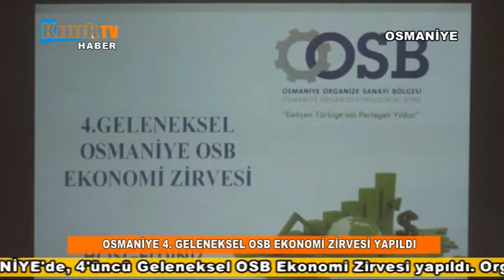Osmaniye 4 Geleneksel OSB Ekonomi Zirvesi yapıldı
OSMANİYE'de, 4'üncü Geleneksel OSB Ekonomi Zirvesi yapıldı. Organize Sanayi Bölgesi Konferans Salonunda düzenlenen ve Dünya Gazetesi Başyazarı Osman Saffet Arolat’ın moderatörlüğünde ki programa, Uluslararası Fon Yöneticisi ve Bloomberg HT Yorumcusu Volkan Sarı ve Gazeteci Vahap Munyar’ın konuşmacı olarak yer aldı. Ekonomi zirvesine Osmaniye Valisi Kerem Al, Çevre ve Şehircilik eski Bakanı Adana Milletvekili Fatma Güldemet Sarı, Osmaniye Milletvekilleri Dr. Suat Önal ve Mücahit Durmuşoğlu, Osmaniye Korkut Ata Üniversitesi Rektörü Prof. Dr. Murat Türk, Belediye Başkan Yardımcısı Abdullah Bukan, MÜSİAD Genel Başkanı Nail Olpak, Tosyalı Holding Yönetim Kurulu Başkanı Fuat Tosyalı, Osmaniye OSB Yönetim Kurulu Başkanvekili Şerif Tosyalı, Sivil Toplum Kuruluşları Temsilcileri, çok sayıda sanayici ve iş adamı katıldı.

Dünya Gazetesi Başyazarı Osman Saffet Arolat’ın moderataörlüğünde başlayan ekonomi zirvesinin ilk konuşmacısı Uluslararası Fon Yöneticisi ve Bloomberg HT Yorumcusu Volkan Sarı oldu. Dünyada ve ülkemizdeki ekonomik gelişmelerden söz eden Sarı’nın ardından söz alan Gazeteci Vahap Munyar aynı konuda değerlendirmelerde bulundu. Konuşmacılar daha sonra kendilerine yöneltilen soruları cevapladılar.

Zirvenin kapanış konuşmasını MÜSİAD Genel Başkanı Nail Olpak yaptı. Ekonomi zirvelerinin sadece İstanbul, Ankara, İzmir gibi büyük şehirlerde yapılmasının dışında Osmaniye gibi illerde de yapılmasının önemli olduğunu belirten Olpak, programın düzenlenmesinde emeği ve katkısı olan herkese teşekkür ederek sözlerine son verdi.

Programın sonunda Vali Kerem Al, Dünya Gazetesi Başyazarı Osman Saffet Arolat, Uluslararası Fon Yöneticisi ve Bloomberg HT Yorumcusu Volkan Sarı ve Gazeteci Vahap Munyar, MÜSİAD Genel Başkanı Nail Olpak, Tosyalı Holding Yönetim Kurulu Başkanı Fuat Tosyalı ve Osmaniye Korkut Ata Üniversitesi Rektörü Prof. Dr. Murat Türk’e plaket verdi. Program günün anısına çektirilen hatıra fotoğrafı ile son buldu.

İbrahim EMÜL/OSMANİYE, (DHA)